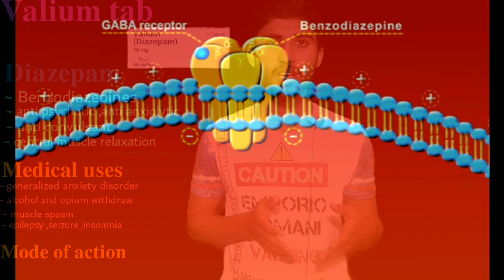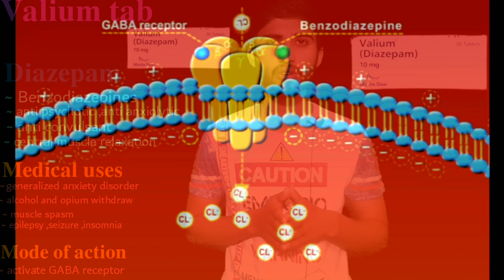valium 10 tablet uses| valium 5mg tablet |valium 10mg uses in urdu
valium 10 tablet uses